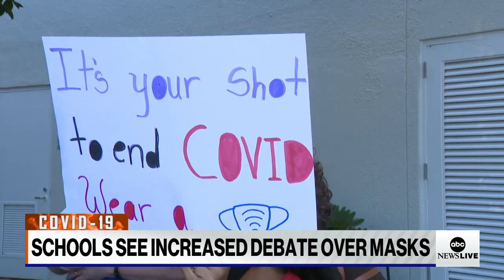Students and schools struggle amid debate over masks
President of the American Federation of Teachers Randi Weingarten discusses the ongoing debate of mask mandates in schools as well as the fight to end misinformation in classrooms.